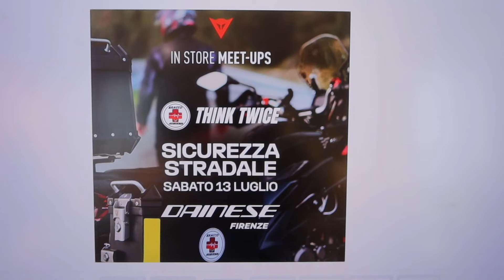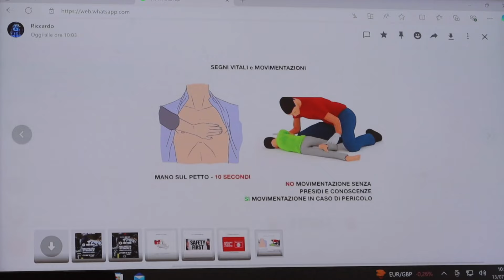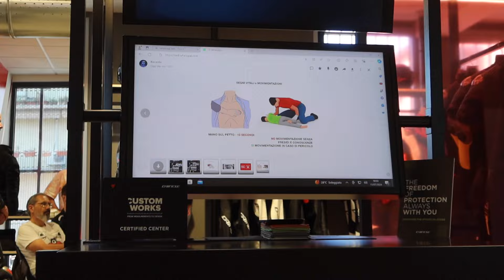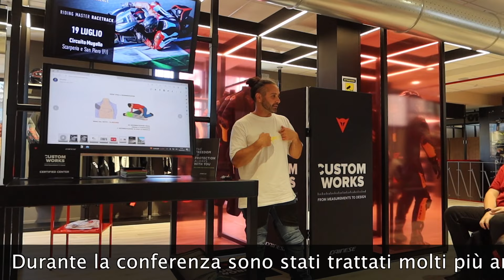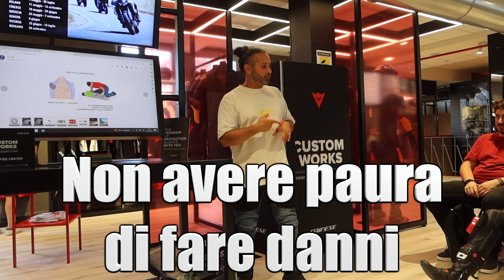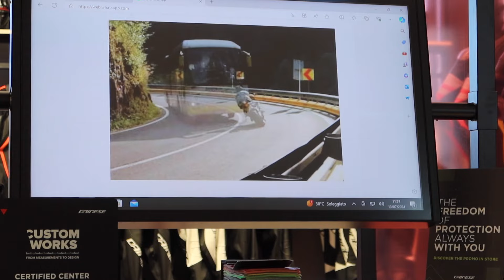Ci si può DIVERTIRE in SICUREZZA? Scopriamolo con @fedepieri SOCCORRITORI del BRACCO e DAINESE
Una delle giornate più belle mai passate! Siamo stati al Dainese Store di Firenze per un incontro con Riccardo dei Soccorritori del Bracco e @fedepieri !!!
Abbiamo scoperto cose interessantissime sulla sicurezza stradale vista proprio dal lato del motociclista per poi fare un giro nelle campagne intorno a Firenze con Federico Pieri, istruttore FMI di tecniche di guida sicura in strada sulla moto!
Ci hanno cambiato la vita, uno perchè ci ha fatto scoprire cose che davamo per scontato e l'altro perchè ci ha svelato dei segreti su come si guida una moto che non avremmo mai pensato, il tutto confezionato alla perfezione da Marion e il suo Dainese Store di Firenze!
Venite con noi in questa giornata fantastica fra segreti e bugie del mondo del motociclismo!

00:16 Benvenuti
01:14 Introduzione di Federico Pieri
02:23 Riccardo e i soccorritori del bracco
03:59 Prima cosa da fare in caso di incidente
06:11 Chiamiamo i soccorsi
07:34 Come si controllano i segni vitali
09:32 La movimentazione
12:34 Posizione laterale di sicurezza
13:16 Come si mette in sicurezza l'area
14:51 Se non respira?
16:31 Le compressioni toraciche
19:59 Dobbiamo tenerlo sveglio?
22:30 Non avere paura
22:58 Le protezioni
23:23 La sicurezza attiva
28:45 Parte il motogiro
31:42 Da Montemorello al passo del Giogo
34:36 Dal passo del Giogo al passo della Raticosa
36:18 Fedrico Pieri ci cambia la vita
38:46 Takki ringrazia il maestro
39:28 Saluti

Sella racing Ninja:

Paracolpi sella racing Ninja:

Viti sgancio rapido Ninja:

Faro moto;

Frecce moto:

Scarico doppio:

Nastro termico isolante:

Clacson tromba moto:

Pasta collante Sugru:

Interfono Sena SMH5:

Le nostre letture preferite:
Moto:
Dinamica della motocicletta:
I diari della motocicletta:
101 itinerari:
Lo zen e l’arte della manutenzione della motocicletta:
Guida pratica all’elettronica delle moto da pista:
Long Way round-Viaggio in motocicletta da un capo all’altro del mondo:
Le motociclette Mv Agusta campioni del mondo:
Motociclette edizione illustrata:
Il canto delle motociclette:
L’arte di correre in motocicletta:
Motociclette cube book:
In motocicletta con il “Che”:
Motociclette:
Il grande libro delle moto italiane anni ’80:
Moto-L’almanacco completo dei 28+1 piloti del motomondiale più forti di tutti i tempi:

Telecamere e accessori:
Case impermeabile Gopro:

Protezione schermo e obbiettivo Gopro:

Accessori Gopro:

Microfono direzionale:

Microfono per casco/motovlog:

Le nostre moto:
Honda CBR 600RR
Triumph Speed Triple 1050
MV Agusta Brutale 800 Italia
Kawasaki ZX-6R Ninja
Kawasaki ER5
Sym XS 125-K
YCF 125 Pit Bike

Ci si può DIVERTIRE in tutta SICUREZZA? Scopriamolo con  @fedepieri  SOCCORRITORI del BRACCO e DAINESE